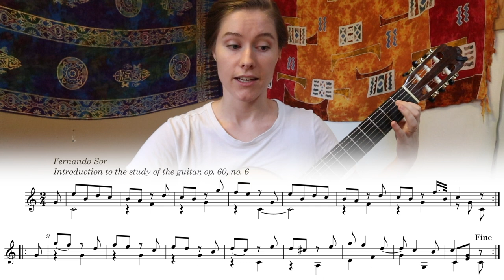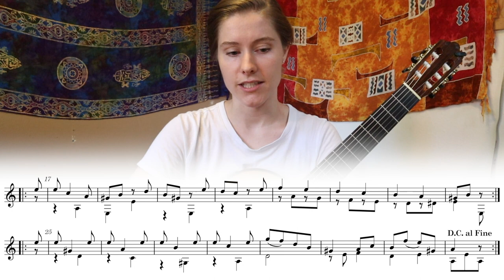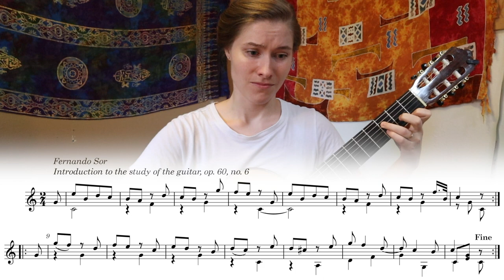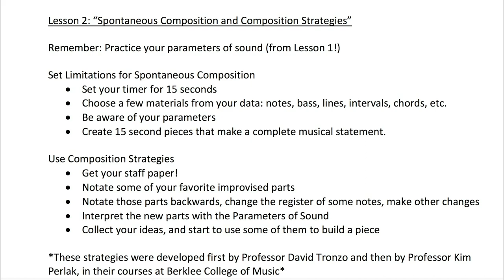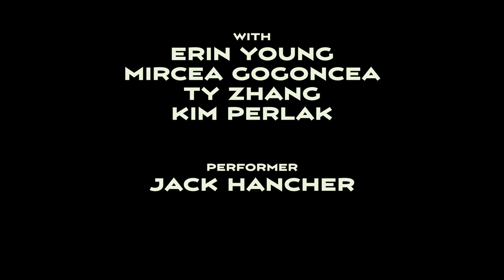GFAtv: Revolutions - Episode 2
A weekly series for Intermediate and Advanced classroom guitar programs.

00:00 Intro
00:14 Sight Reading: Erin Young
06:56  Part II: Right-hand Preparation, Arpeggios, Basic Rest-Stroke Scales: Mircea Gogoncea
13:10 The Flexibility of the Left Hand: TY Zhang
20:08 Spontaneous Composition & Composition Strategies: Kim Perlak
27:42 Performance: Jack Hancher - Semi-Finalist of the 2020 GFA ICAC Competition